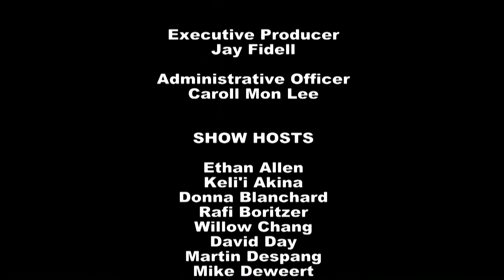Europe After Charlie Hebdo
Host Jay Fidell speaks with researcher Gauri Khandekar (Head, Agora Asia-Europe Programme, FRIDE) about the effects of the Charlie Hebdo shooting/demonstrations on Europe.